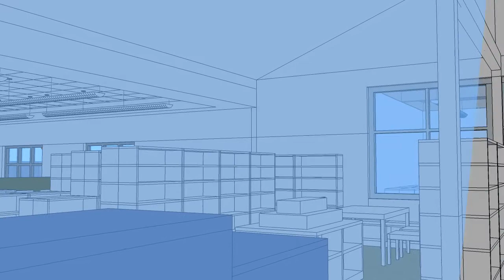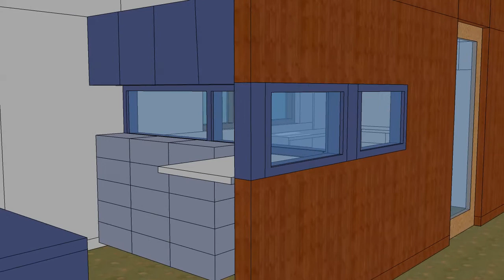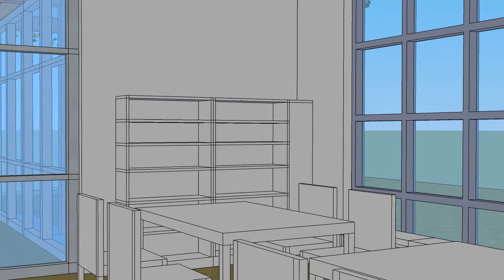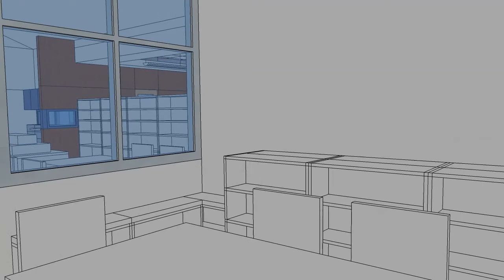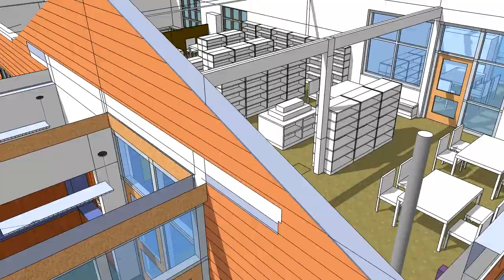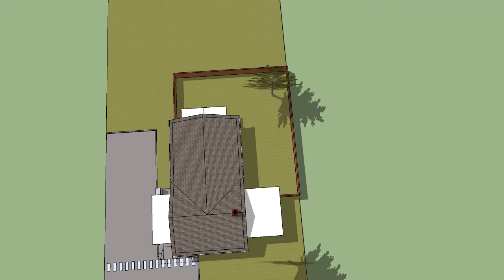Point Roberts Design Flythrough